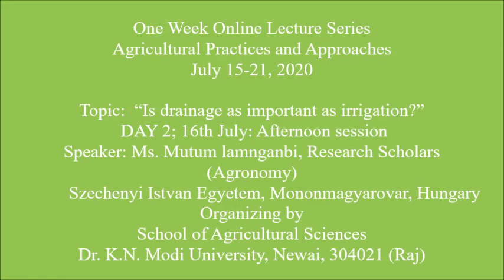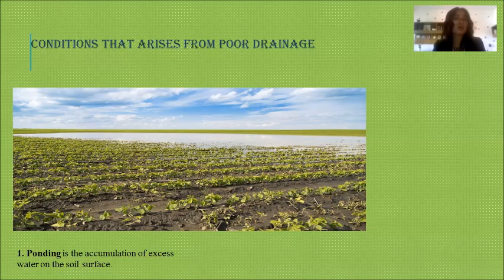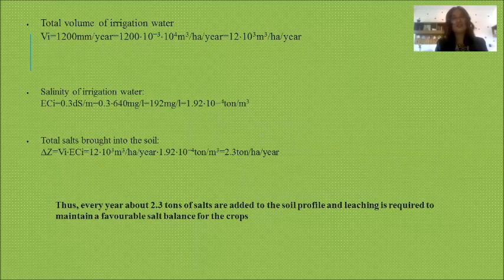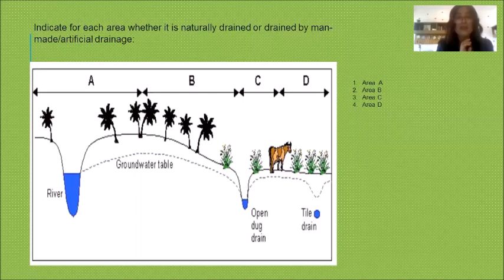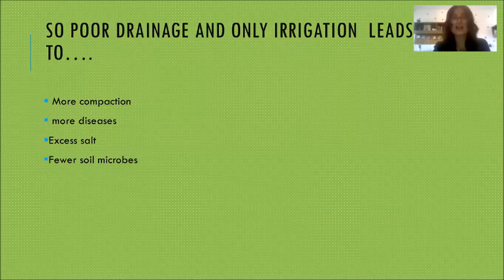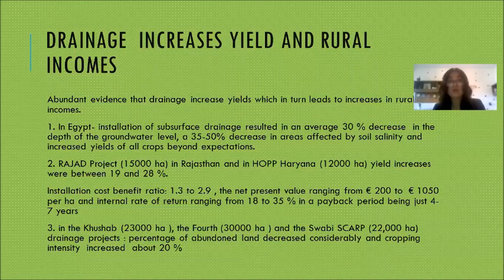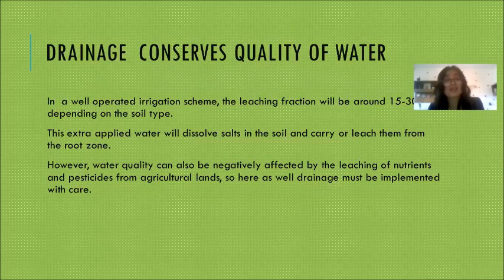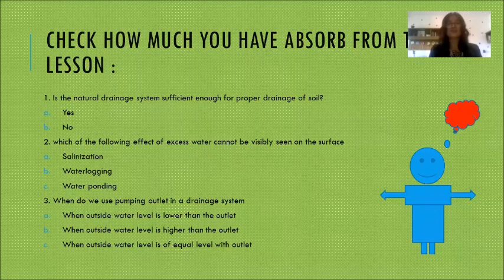DKNMU One Week Online Lecture Series“Agricultural Practices and Approaches” Day-3, Lect-4, 16-Jul-20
Topic:  “Is drainage as important as irrigation?”
By: Ms. Mutum lamnganbi, Research Scholars (Agronomy) Szechenyi Istvan Egyetem, Mononmagyarovar, Hungary